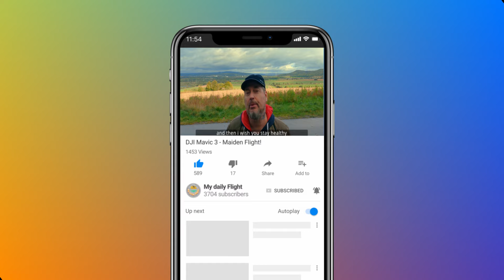Exploring the DJI Pocket 2: A Review with Beard Vibes in 4K | Ultimate Vlogging Tool 🎥🧔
Join us as we delve into the features and capabilities of the DJI Pocket 2, your next-level vlogging companion, in stunning 4K UHD 30fps. Explore its compact design, impressive video quality, and user-friendly interface with a bearded twist! DJIPocket2 4KUHD Vlogging BeardVibes TechReview GimbalCamera CompactCamera VideoQuality UserFriendly InDepthReview 🛒 Get My Super Tripod Sticks for DJI Mavic 3, Air 2(S), and Mini 2: Here 🎥 Explore More with DJI: DJI Pocket 2 - Magic at Hand DJI Mini 2 - Make Your Moments Fly DJI Mavic Air 2 - Up Your Game 👍 Like the video, 💬 share your thoughts in the comments, and ▶️ subscribe for more tech reviews and insights!

Timestamps:
Not applicable for a 12-minute video without specific sections.

Call to Action:
🛒 Get My Super Tripod Sticks for DJI Mavic 3, Air 2(S), and Mini 2:

Here
🎥 Explore More with DJI: